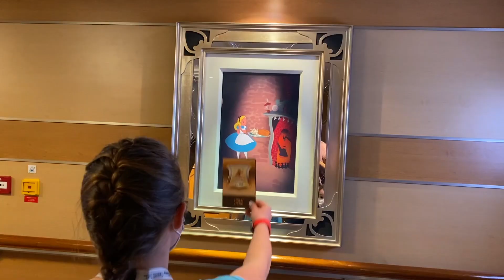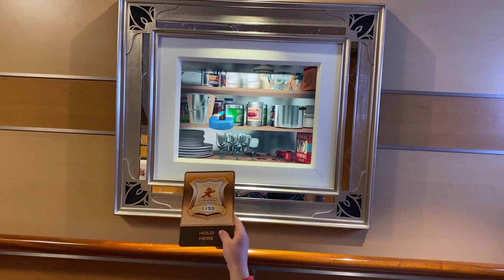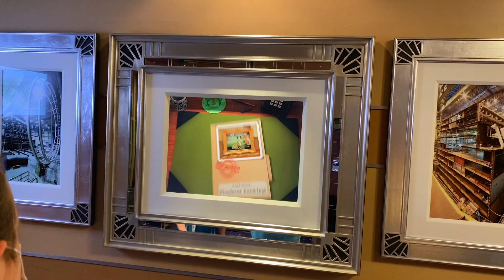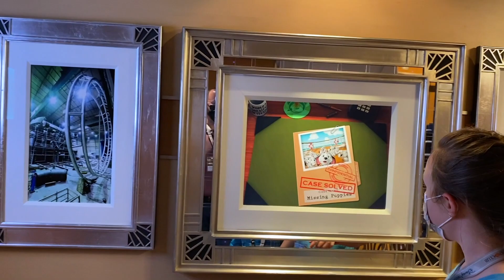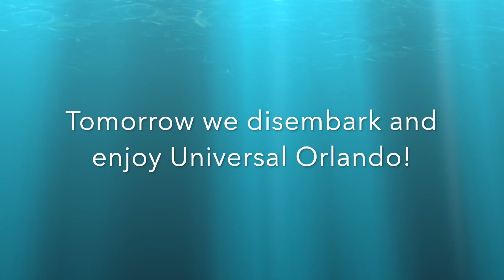Disney Dream Cruise & Universal Feb 2022: Day 3 Day at Sea with Palo Brunch, Family Game Show, BINGO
It's our day at sea! Spend the day with us aboard the Disney Dream. We enjoy Cabanas, Palo Brunch, Family Game Show, Bingo, the Aquaduck, and Animator's Palate for dinner. We really enjoyed checking out some of the non-swimming or pool based activities for the first time.

If you’d like any planning help , I can offer that for free! I would love to help you plan a stress free, magical, and budget-friendly vacation. Likes, shares, and comments are appreciated.